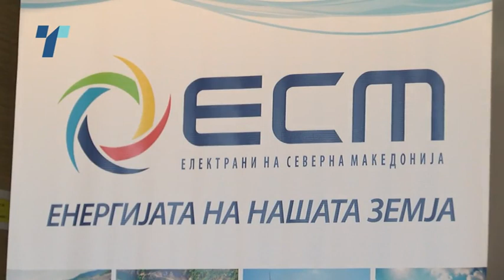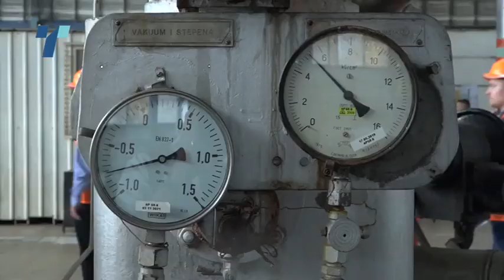Струја на јаглен во Македонија до 2031 година